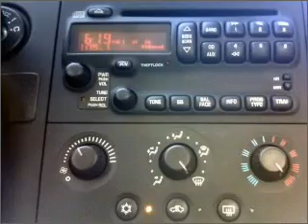2005 Pontiac Grand Prix - Huron SD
Year: 2005
Make: Pontiac
Model: Grand Prix
Trim: GT Sedan 4D
Engine: 6 cylinder 3.8 liter
Transmission:
Color: Silver
Mileage: 35811
Address:
500 4th Street NE